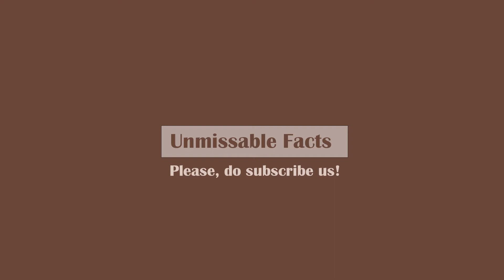Xiaomi Mi 9 price in Qatar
Find Xiaomi Mi 9 price in Qatar along with specifications as on Oct 2019. Xiaomi M9 is available at market price of QAR 1,349 for which you will get 6GB RAM and 128GB internal storage.